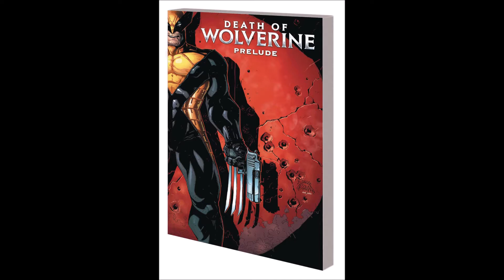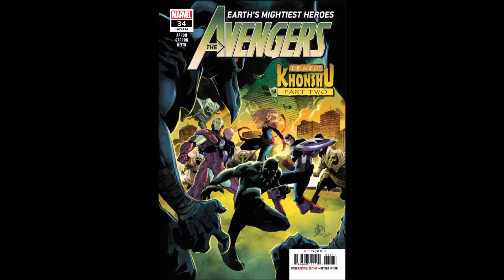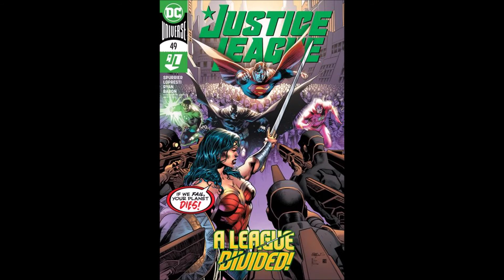New Releases At Comic Carnival For July 14-15, 2020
This week's Highlight Reel of New Releases for the week of July 14th and 15th, 2020.
This Saturday is the first week of our Free Comic Book Summer (see the link above).